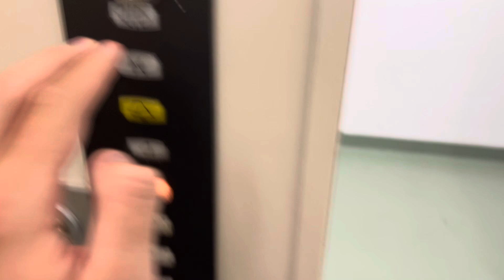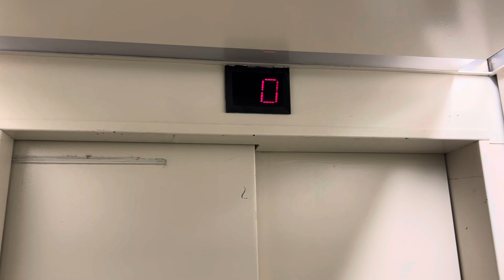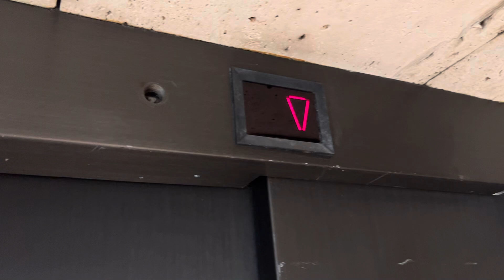Magnifique ascenseur Menetrey à traction @ Genève, Suisse.